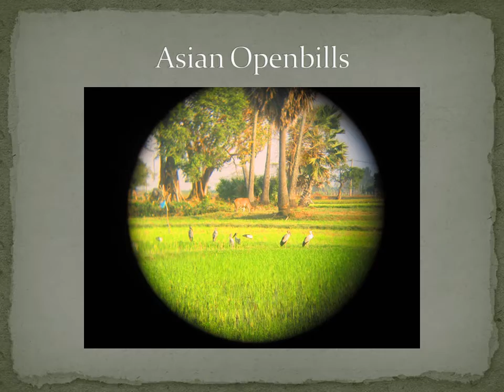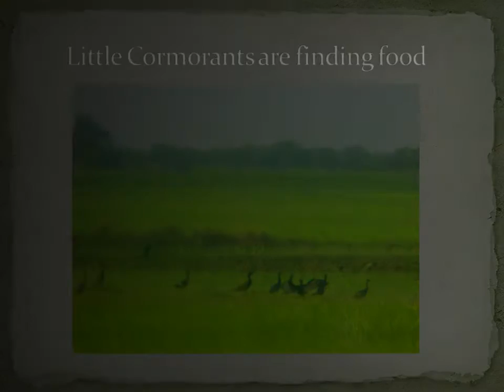Chreav Bird Watching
Sangkat Chreav is commune in Siem Reap district of Siem Reap Province, Cambodia. Sangkat Chreav is sub divided into 7 administrative villages include Chreav village, Khnar village, Bos Kralanh village, Ta Chek village, Veal village, Krasang village and Boeng village where around 12,357 reside with 2,453 families. Chreav is situated in Southeast of Siem Reap town, and it is about 6 km from the city, it covers an area of 5,763 hectares, and about 38.50 % of lands have been used for farmland. etc.

Chreav Primary School & Secondary School
Chreav Primary is next to Chreav Village and is located in Siem Reap. Primary School Student: 640 students, (288 female).
Grade: 1-6 grades. Building: 3 buildings. Teacher: 16 teachers, (13 females)

Khna Primary School
Secondary School Student: 700 students, (366 males & 334 females)Grade: 1-6 grades. Building: 4 buildings. Teacher: 21 teachers, (3 males & 18 females)Situation: The students are very poor in the country side. There is one library, but not enough reading and writing books. etc